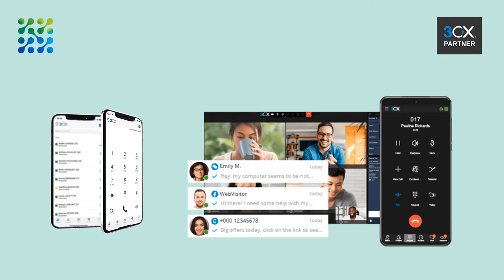Tutoriels 3CX - le téléphone DECT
Voici la cinquième vidéo de la série dédiée aux tutoriels 3CX !

Contactez-nous au 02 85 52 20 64 pour plus d'informations !

0:00 Introduction
0:10 Lancer un appel audio
0:38 Les transferts d'appels
2:03 Fin